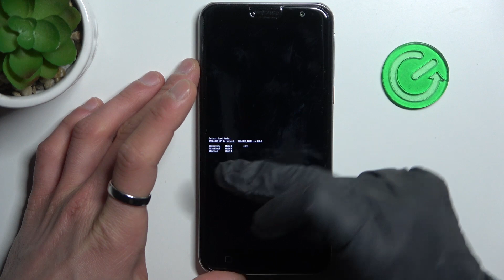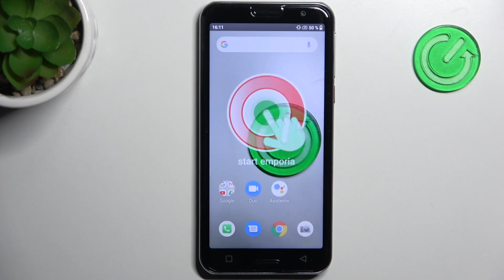Como borrar cache en Emporia Smart 5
Hoy aprenderemos a borrar la memoria caché en Emporia Smart 5. Ve nuestro tutorial para descubrir cómo borrar la memoria caché del Emporia Smart 5 en unos pocos pasos.

¿Cómo borrar memoria caché en el Emporia Smart 5? ¿Cómo limpiar cache en el Emporia Smart 5? ¿Cómo borrar caché en el Emporia Smart 5? ¿Cómo se borra cache en el Emporia Smart 5? ¿Cómo se limpia la memoria caché en el Emporia Smart 5?